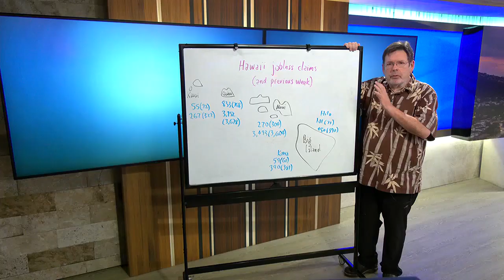Business Report: Hawaii weekly jobless claims by region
Both new and total claims are down on Kauai, 267 claims last week, of which only 55 were new claims.